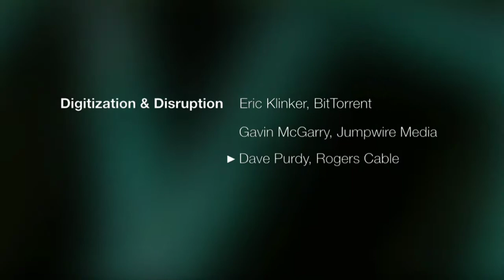BitTorrent Throwdown with VP of Rogers Communications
Separating the technology from the behavior it enables, the CEO of BitTorrent talks to the VP of Roger's Multiplatform Entertainment Group about the power of the torrent.